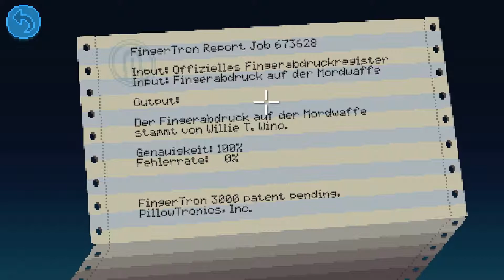Let's Play Thimbleweed Park #043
In Thimbleweed Park ist eine Leiche dein kleinstes Problem. Schalte zwischen fünf verschiedenen Charakteren um. Enthülle die surrealen Geheimisse dieser seltsamen Stadt. Ein modernes Mystery-Adventures von den Machern von Monkey Island und Maniac Mansion.

DETAILS

ᴛɪᴛᴇʟ
Thimbleweed Park™

ɢᴇɴʀᴇ
Abenteuer, Indie

ᴇɴᴛᴡɪᴄᴋʟᴇʀ
Terrible Toybox

ᴘᴜʙʟɪsʜᴇʀ
Terrible Toybox

ᴠᴇʀöғғᴇɴᴛʟɪᴄʜᴜɴɢ
30. März 2017

ÜBER THIMBLEWEED PARK

Die wichtigsten Features:
▪ Von Ron Gilbert und Gary Winnick, den Erfindern von Monkey Island und Maniac Mansion.
▪ Ein Neo-Noir Krimi im Jahre 1987.
▪ 5 spielbare Charaktere, die zusammenarbeiten müssen… und sich dabei auf die Nerven gehen.
▪ Keine Rumlauf-Simulation!
▪ Knifflige Rätsel, eingebettet in eine Story voller Wendungen, die dich lange beschäftigen wird.
▪ Eine große, bizarre Spielwelt, die du mit deinem eigenen Tempo erkunden kannst.
▪ Alle zwei Minuten ein Scherz! *
▪ Gemütlicher und Schwerer Modus mit unterschiedlichen Puzzles.
▪ Englische Sprachausgabe und Texte in Deutsch, Englisch, Französisch und Spanisch.
▪ Deutsche Übersetzung von Boris Schneider-Johne (der Typ, der damals Monkey Island übersetzt hat).
*Keine Garantie!